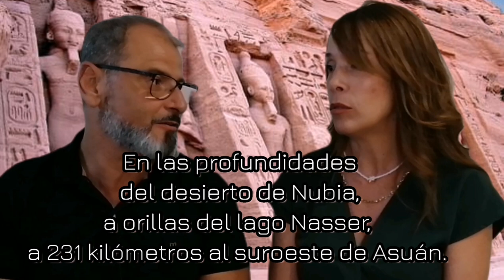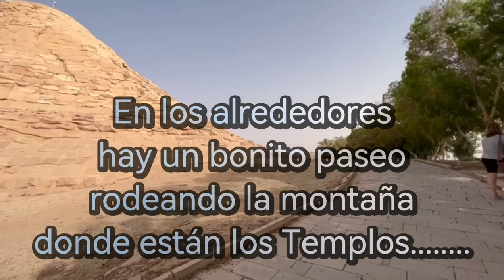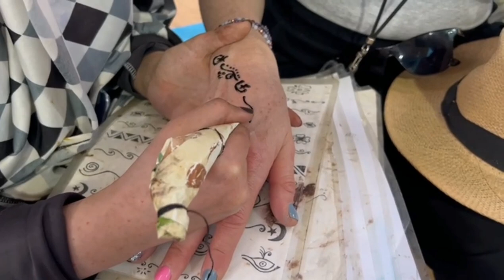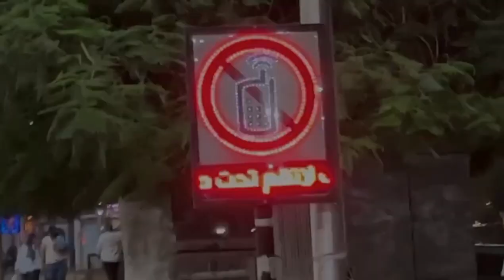🕌EL VIAJE SOÑADO🌠ABU SIMBEL/PUEBLO NUBIO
🕌🌠 en este vídeo os mostramos lo que fue nuestro tercer día en Egipto,  fue otro día especial, que no se puede describir con palabras, lo que es estar en uno de los lugares más maravillosos del mundo..

Espero que os guste y os entretenga 🥰🥰🥰